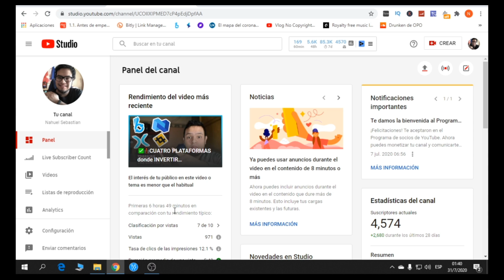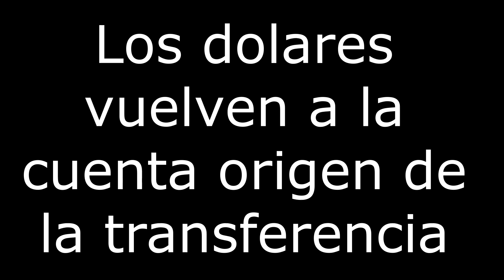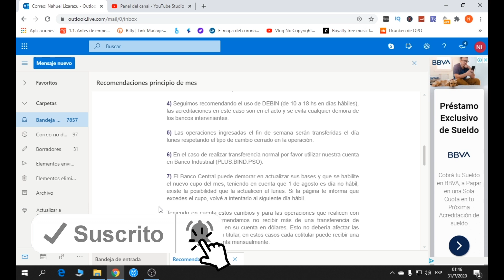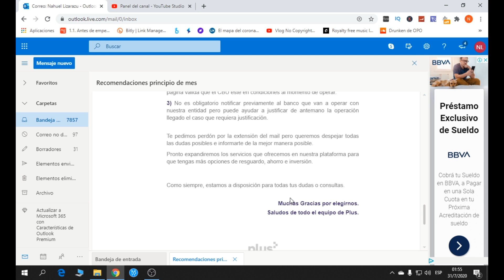✅❗ Nuevo email de PLUS CAMBIO ❗⚠️CUIDADO con las TRANSFERENCIAS en DOLARES⚠️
Bueno, llegó un nuevo email de PLUS CAMBIO, el cual ANALIZAMOS en este VIDEO.
CUIDADO CON LAS TRANSFERENCIAS.